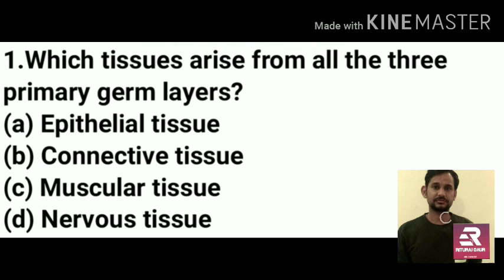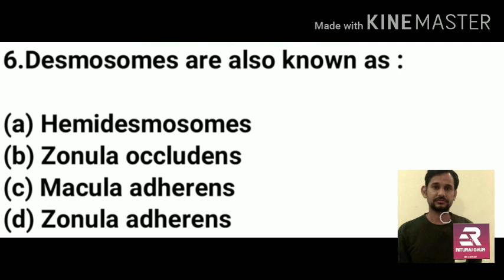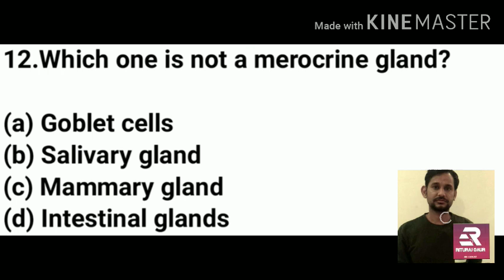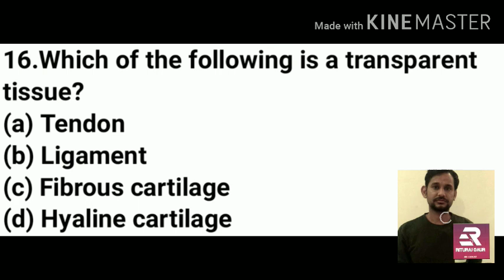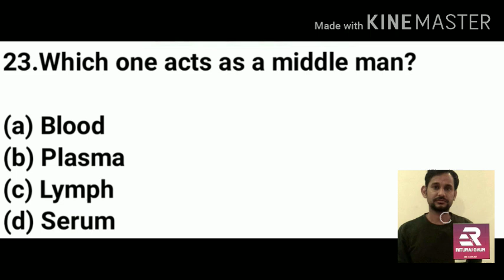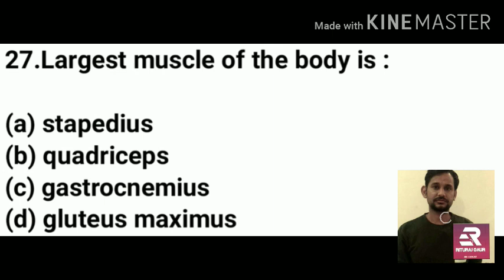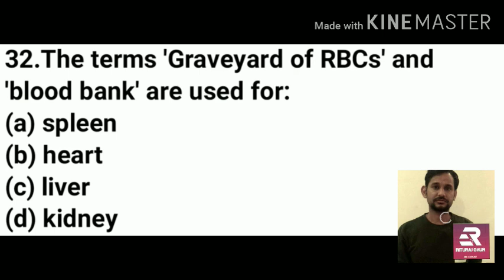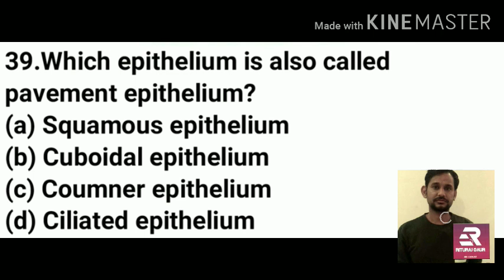Animal tissue mcq